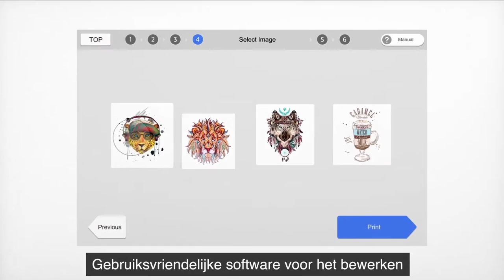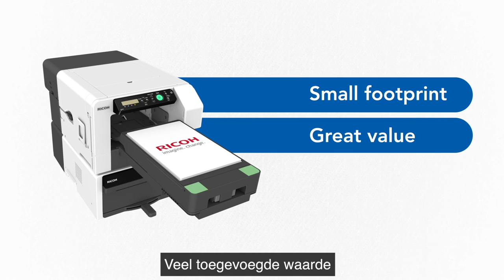Ricoh - Ri100 (NL)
Ontdek de Ricoh Ri100 - een betaalbare Garment Printer met een uitstekende afdrukkwaliteit!

Voor meer informatie over onze DTG printers neem dan contact met ons op: